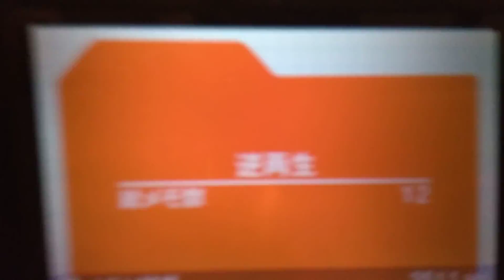通りゃんせ、逆再生！